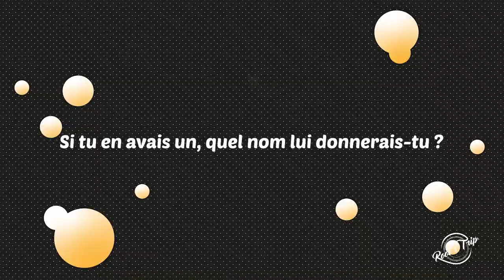SARA LUGO - Sans Pression - Root's Trip TV [Saison 3]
! Veuillez nous excuser pour la qualité d'image de la vidéo. Les basses de la Main Stage de l'Arverne Reggae Festival ont fait trembler les murs de la caravane, et donc de notre caméra... !

Rencontre “Sans Pression” avec Sara Lugo ! Découvrez notre interview inna caravane de l'artiste Portoricaine lors de son passage sur la scène du Arverne Reggae Festival le 26 mai 2022.

Sans Pression - Sara Lugo - Root’s trip TV [S3E04]

Réalisation, captation & montage : Slim
Captation audio & animation After Effect : Alex
Infographies Photoshop : Ganey
Montage live : Eugénie
Traduction : Laëti

Merci à nos membres partenaires : Muon Cosmique / Gab CRV / Laëtitia Martin / Micro Brasserie Artisanale Comboro / Arverne Reggae Festival / La Coopérative de Mai

Crédits musiques :
Cultura Profética - Love & Happiness
Bill Withers - Lovely Day
Jaz Elise - Gratitude

Riddim ITW : Dub Shepherds - Feel The Heat Riddim
Passage fin : Sara Lugo - Elevate